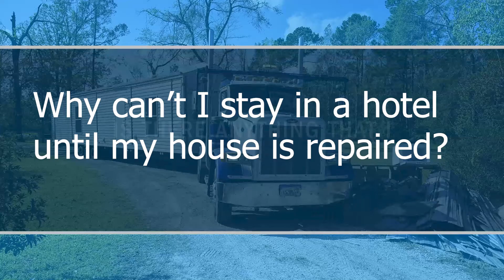Why can't I stay in a hotel until my house is repaired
Direct Housing Lead Elizabeth M. Redfern explains FEMA's policy for hotel stays.